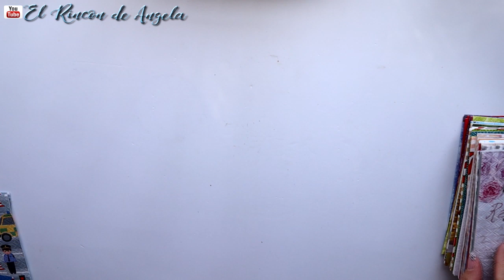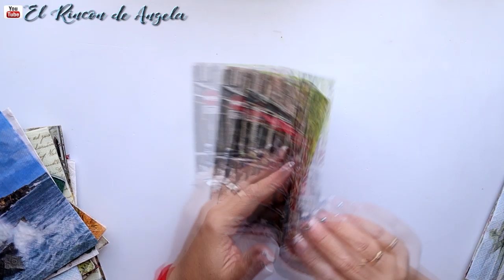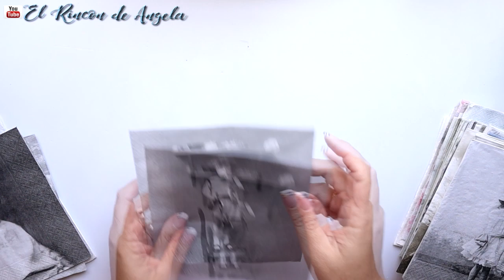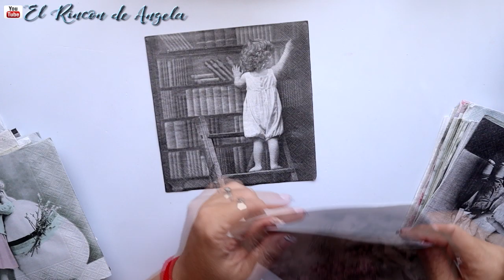HAUL Servilletas para decoupage Novedades Agosto 2019 - Diy manualidades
Estas servilletas para decoupage, las podéis encontrar en Dipinto di blue, que es una pagina online de venta de servilletas. Puedes comprar las unidades que necesites, no venden por paquetes, sino que venden por unidades sueltas. Recuerda visitar la sección de ULTIMAS UNIDADES. Las servilletas Vintage, estan descatalogadas, asi que date prisa por que ya no van a traer mas, el fabricante ya lo las hace.

C/LEON,3(POLIGONO IND.
CABO CALLEJA
FUENLABRADA (MADRID), ES 28947

→MI TIENDA ETSY  para comprar mis trabajos.